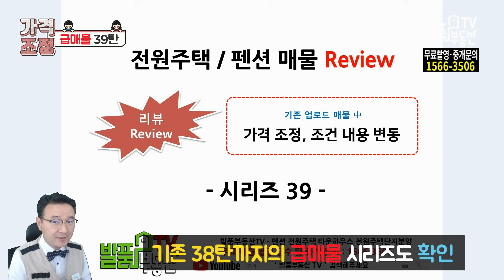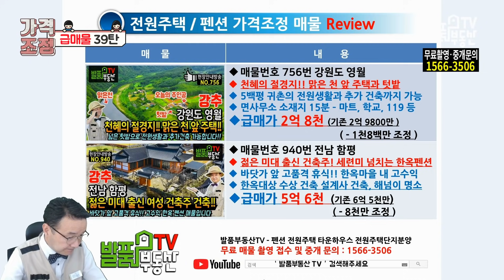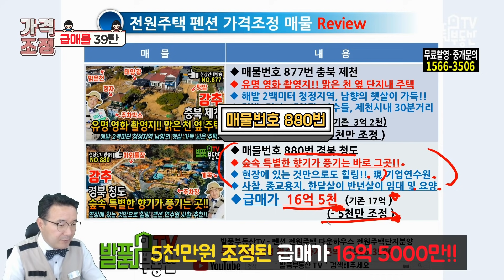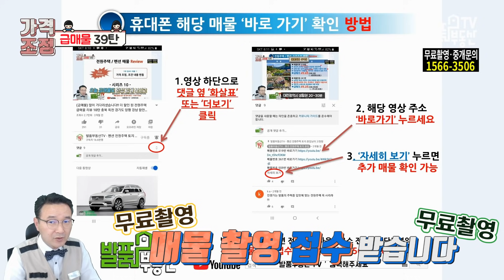(급매물) 이번에 더 조정했습니다 개인적 사정 전원주택 펜션 리뷰 39탄 강원도 영월 전남 함평 충북 제천 경북 청도 부동산 주택 펜션 세컨하우스 급매 소개 - 발품부동산TV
전원주택 펜션 급매물 리뷰 39탄 - 기존 업로드 해드렸던 전원주택 펜션 매물 중 매매가격을 많이 조정한 급매물 총 4건의 리뷰 영상으로 해당 매물 영상을 다시 한 번 보실 수 있는 방법을 안내해 드리는 기획시리즈입니다 개인적 사정으로 조정한 매매가로 기존 영상의 매매 가격과 조정된 매매 가격을 다시 확인하실 수 있도록 해드리고 있으니 편안하게 문의 주세요
오늘 소개해 드릴 매물은 강원도 영월 전원주택 매매, 전남 함평 고급 한옥 전원주택 펜션 매매, 충북 제천 전원주택  매매, 경북 청도 전원주택 급매물!!
전원주택 펜션 촌집 카페 토지 타운하우스 전원마을 분양단지 바닷가 땅 강변 - 무료 매물 촬영 접수 및 중개 문의 대표전화 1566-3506
발품부동산TV - 전국의 부동산 발품은 제가 팔겠습니다

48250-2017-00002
대표 공인중개사 홍인표
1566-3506